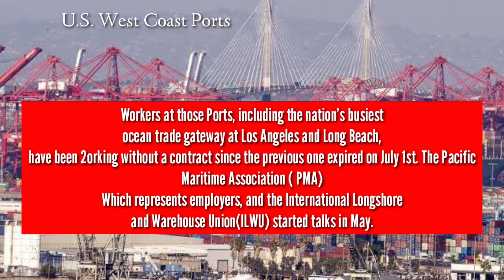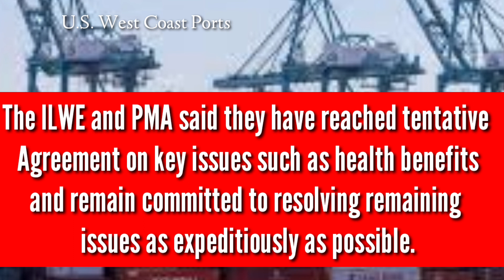U.S. WEST COAST PORT LABOR TALKS ON-GOING SAYS UNION & EMPLOYERS